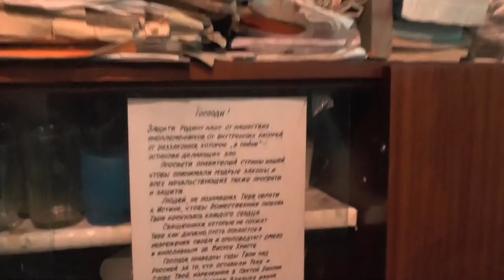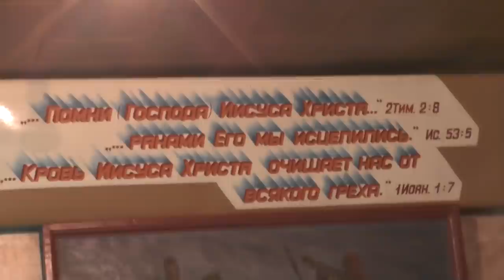Собрание. 20.03.2016 Молитва за Иоакима Парра. Плачьте с плачущими.